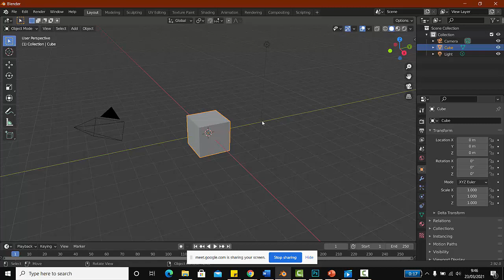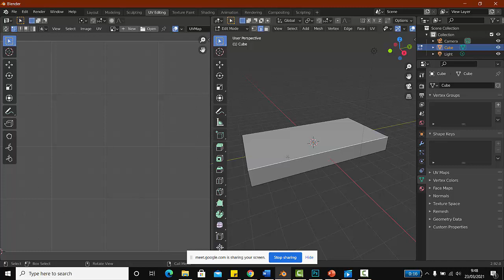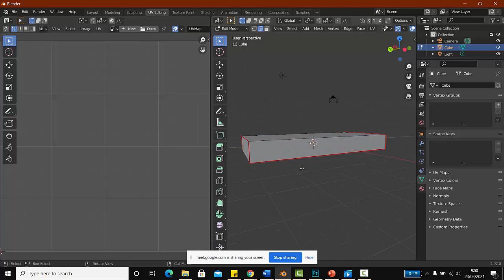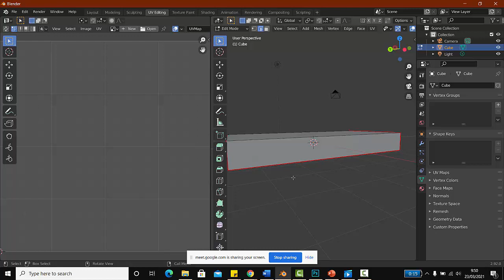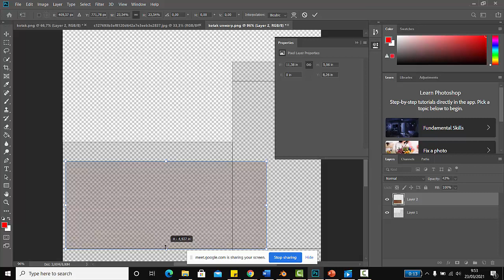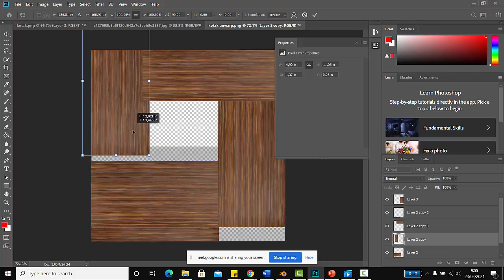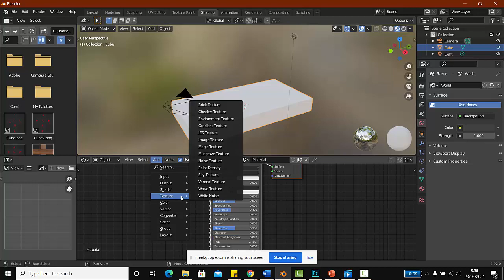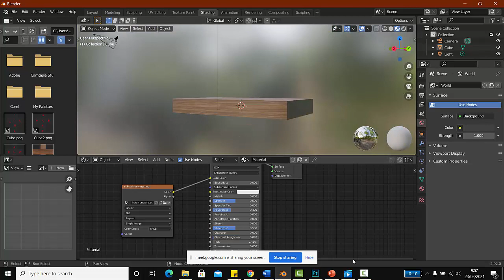Mudah Banget Unwarp di Blender 3d 2.92